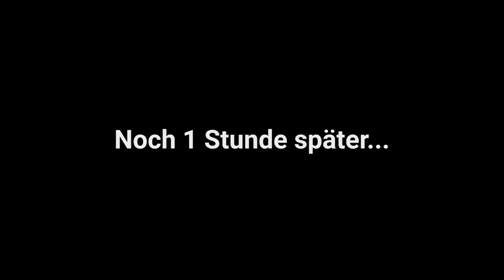Wir finden einen Tatort in Schweden & müssen zur Polizei.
*trigger warning*
Wir fahren auf einen Campingplatz (so viel zu Wildlife lol) & finden einen TATORT. Wir müssen den Notruf wählen...